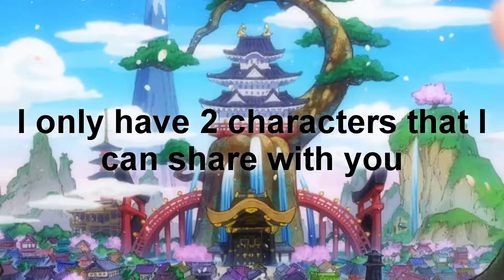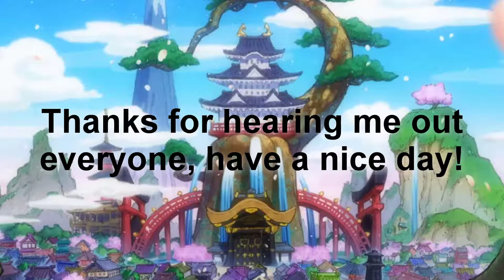AKAINU SCARED OF SAMURAI? | One Piece Theory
Just a Theory Anyway, We are no match for Oda-sensei!
For questions, you can ask me in the comment section XD